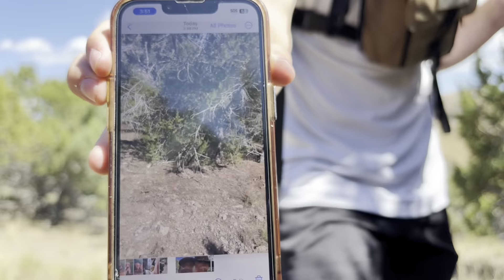INSANE SUMMER SHED HUNT - shed season ep.14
Good day w damon in Preston looking for some horns